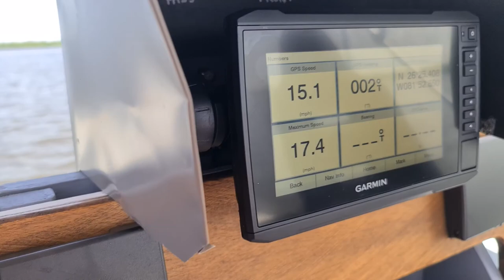Mercury 9.9HP carburetor upgrade, 5280RPM full throttle.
upgraded to 27mm Mikuni, 0.043" main jet, gained 480rpm at full throttle, 13.7:1 air fuel ratio. This is the perfect carb for the 9.9 4 stroke!